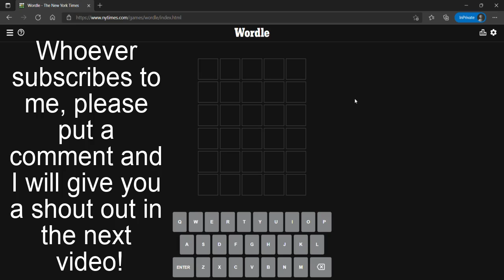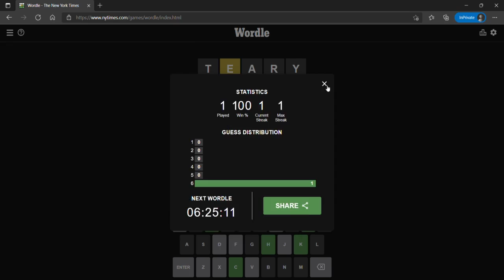Wordle Solution Today Wordle Solution Today [February 28, 2022] Wordle Game Answer 254th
Wordle is a simple word game that gained popularity in late 2021 and early 2022. The main goal of the game is to guess the hidden word in 6 tries. On each line, you need to enter a five-letter word, and if any letters match the hidden word, then these letters will be marked in green or yellow.